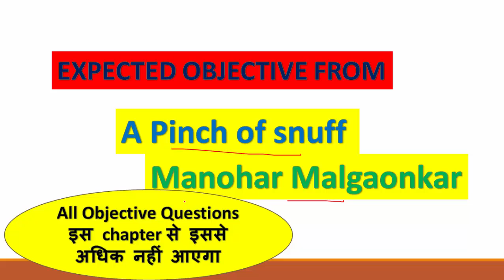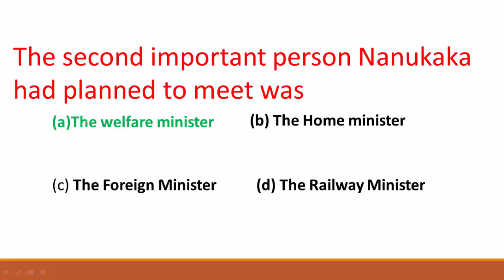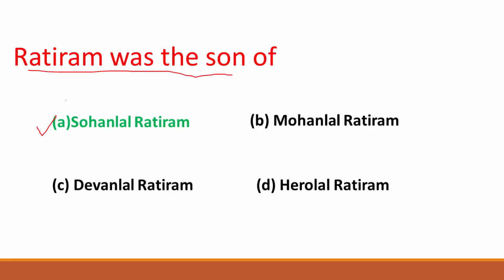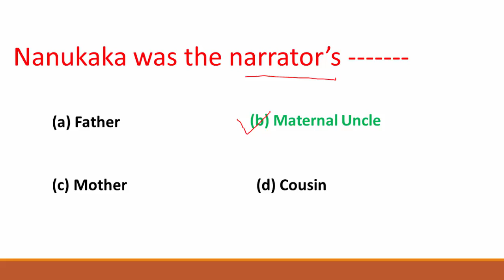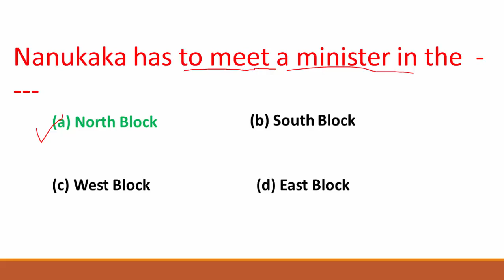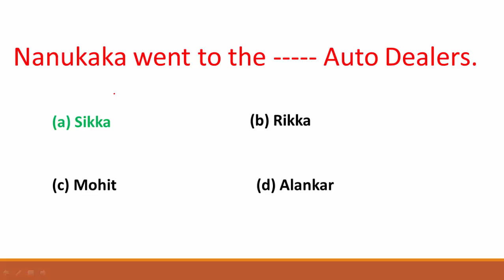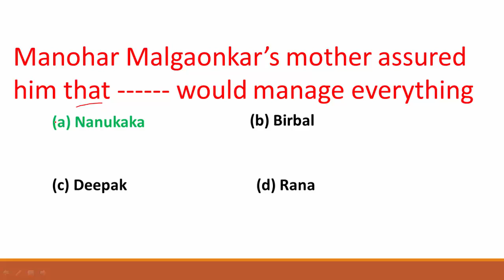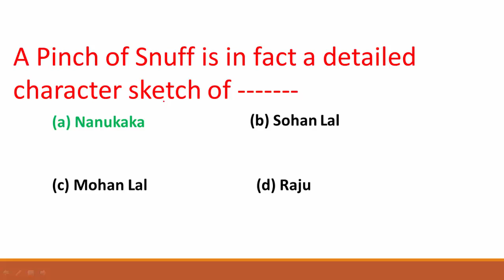A Pinch of Snuff By Manohar Malgaonar Objective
In this video we will discuss objective question from A Pinch of Snuff
This video may help you in class xii 100 marks English and other Board Exams.